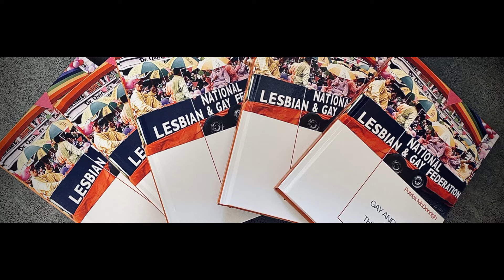Martina Malone discussing the evolution of Lesbian activism and culture in Ireland.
Several weeks ago, Dr. Patrick McDonagh, Author of 'Gay and Lesbian Activism in the Republic of Ireland, 1973-93' was the guest on LGBTQ+life.

This week our guest will be Martina Malone, founder of DubCity Council’s LGBTQ+ Staff Network. Martina will discuss Patrick’s work from a lesbian perspective, together with sharing with listeners her recollections of coming of age as an LGBTQ+ woman during those years.

The programme will also pay tribute to those courageous and inspiring women who contributed to creating the tolerant and welcoming society that the current generation of young LGBTQ+ women enjoy.

LGBTQ+life is broadcast at 1pm Mondays on 103.2 DublinCity-FM and 4pm Saturdays on our fellow community station 92.5Phoenix-FM